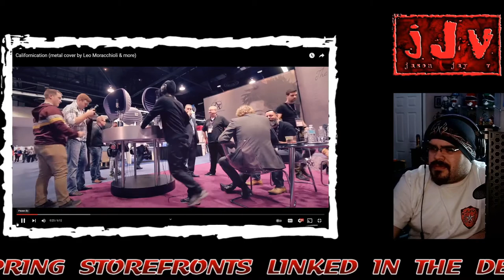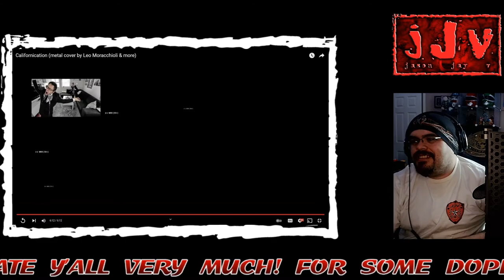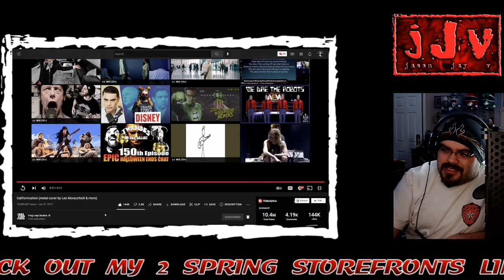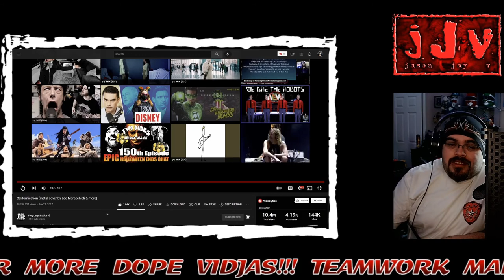Californication || METAL COVER || By: Leo Moracchioli || Hispanic MC Reacts